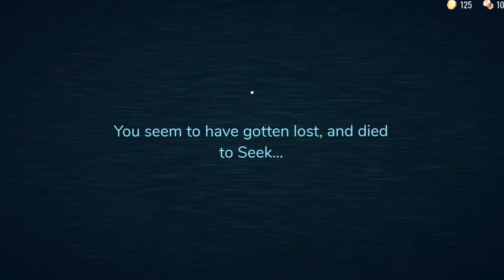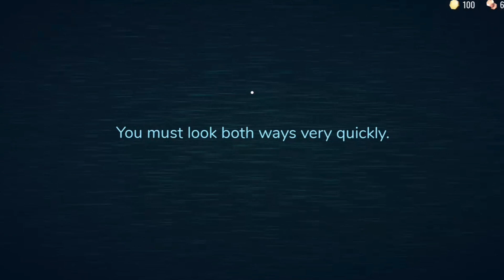doors but I'm off the perc 30s (ft juice wrld) (roblox)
best cod bo3 content out there